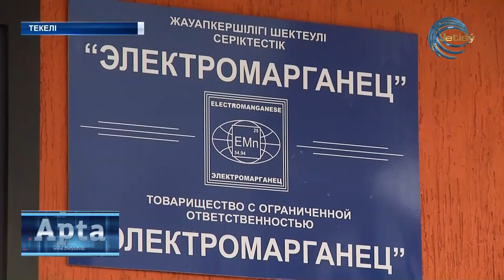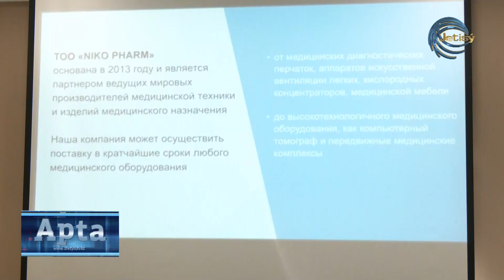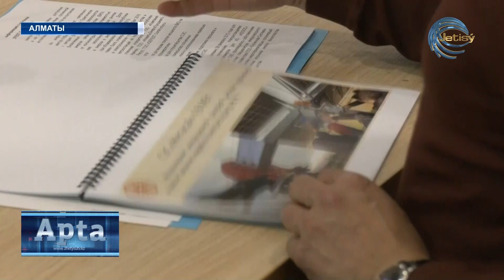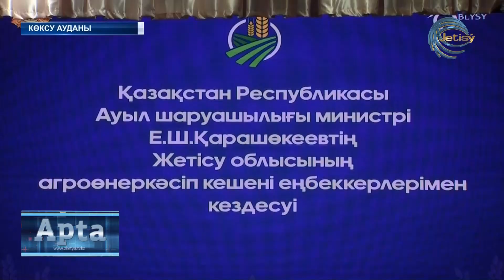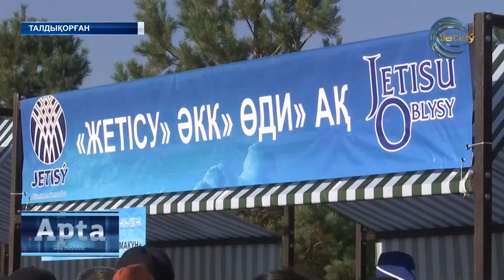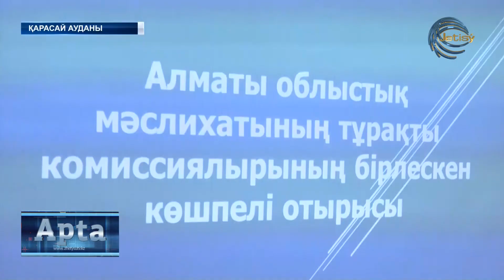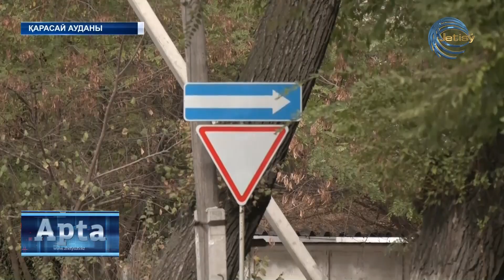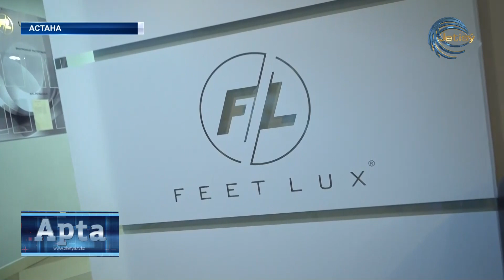АПТА / ҚАЗ / 09.10.2022